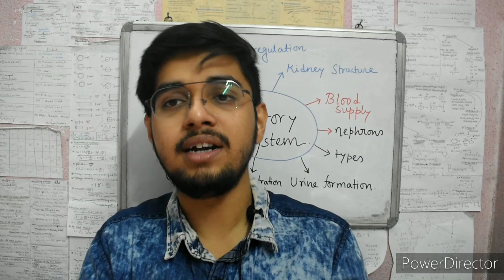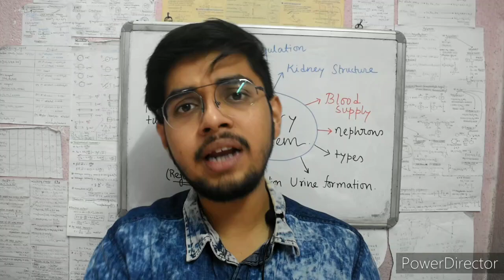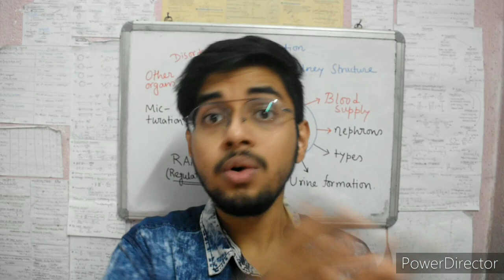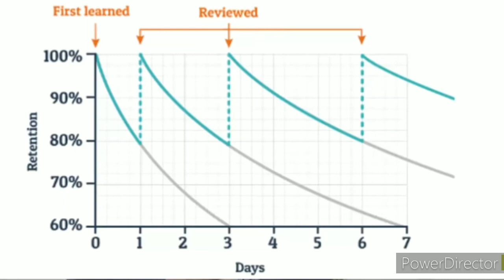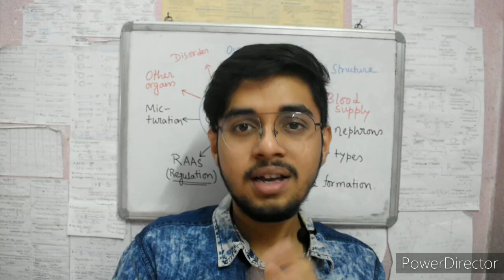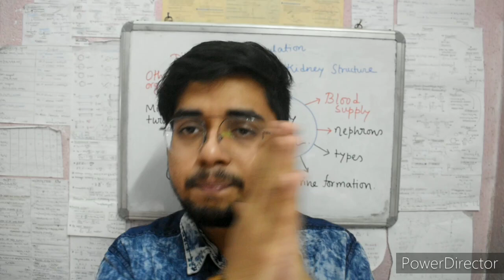How to get NEET (560+)//How to Retain Memory @Lockdown//"Dropper can be topper !!!"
Utilize the God gifted thousand hours... NEET can be cracked by you at any cost...